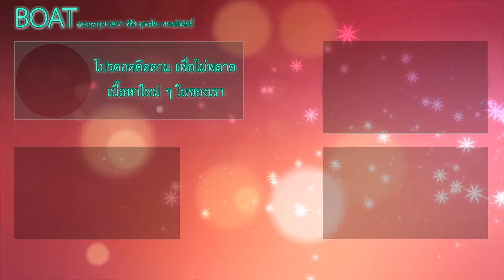งานองค์การ 2560 วอศ.ชม. วันที่ 2 : เศรษฐกิจพอเพียง ชุดที่ 1 ปวส 2/2 รบ. เพลง ในหลวงของแผ่นดิน